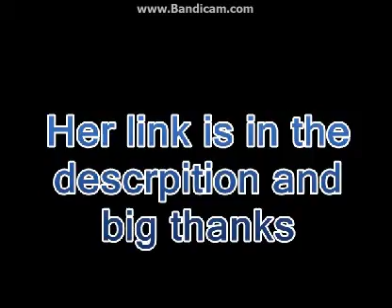New Years Resolution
Yes its the new year and its time for a change. Just dont get your hopes up please